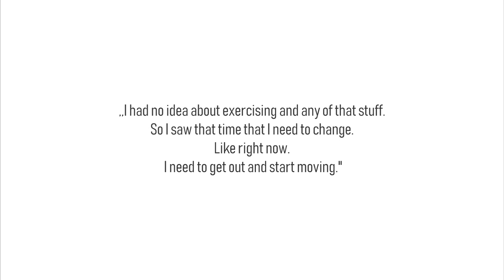Michael Vazquez - The Choice